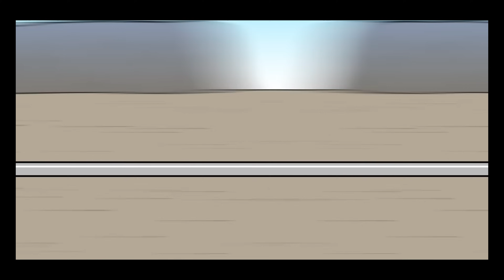ستظن انه ضوء سيارة ولكنه رأس الضوء المرعب الscp 745 !! لا تسافر وحدك في الليل وإلا 😨!!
مرحبا اصدقائي دوريتو هنا فيديو اليوم عن رأس الضوء المرعب الscp745  اتمنى ان يعجبكم الفيديو
Scp745
رأس الصفارة
رأس الضوء
عملاق الكاميرا
روبلوكس
منظمة الscp
مخلوقات اسطورية
مخلوقات شريرة
مخلوقات قوية
مخلوقات فضائية
رعب حقيقي
قصص رعب حقيقية
دوريتو